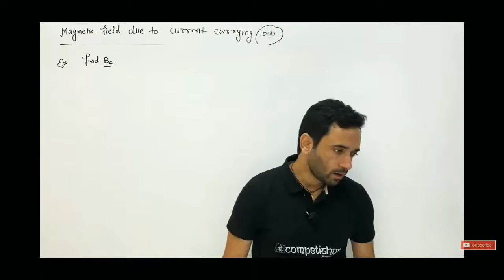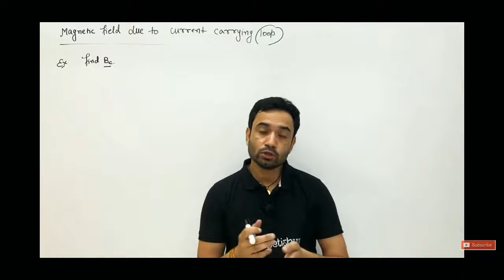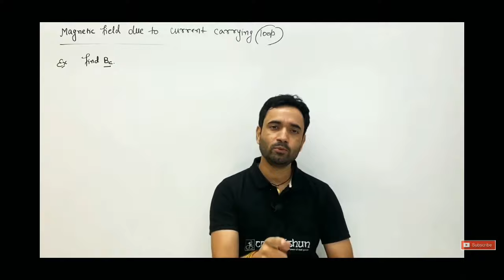||What IIT'S Want in their students? :-By ABJ SIR||My favourite physics faculty||Competishun||